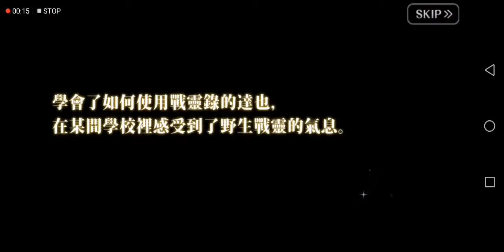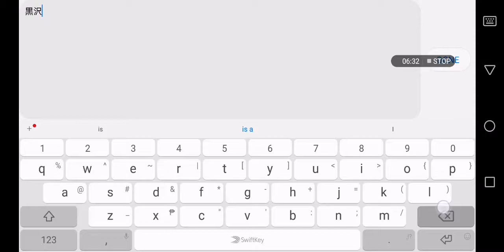格鬥！萌戰姬 [ Android APK ] Gameplay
◆◇◆━━━ YOUR EARLY ACCESS TO GAMES! ━━━◆◇a◆

格鬥！萌戰姬 - Nuevo Digital Co. Limited

「格鬥！萌戰姬」是一款日系二次元街機RPG~

在戰亂時代孕育出的無數英雄，背後更是藏著許多著名神器，而「格鬥！萌戰姬」就是將這些神器擬人化成「戰靈」的美少女，讓玩家盡情操控著戰靈，戰勝激烈的競爭！

"戰靈師"一直被視為傳奇，他們是傳說中的部落，他們自由地操縱“精神”並統治了許多戰場。
那些被傳播到世界命運的戰士起義即將開始.

遊戲特色
【日本知名繪師與聲優陣容】
超過50名戰靈美少女以及近百個時之印象皆出自匠人之手！
聘請日本繪師與知名聲優聯合參與遊戲製作，讓遊戲中的戰靈美少女更加栩栩如生！
還有更多戰靈等著你來收藏！

【最爽快的格鬥模式】
戰靈師每場都能攜帶最多6名戰靈上場，透過武運與QTE奧義系統，讓戰鬥更加富有策略性！

【超豐富的遊戲關卡】
除了在劇情模式可以看到豐富的故事劇情外，還可以在挑戰體驗困難關卡，在BOSS合戰體驗BOOS難度關卡，在競技場挑戰自己的極限，最後最後還有多種試煉可以獲得豐富的資源、特殊道具與戰靈喔！

【最火熱的約會養成】
獨特的約會系統，可以讓主人們與戰靈有更親密的接觸！
只要主人將佳餚送給戰靈，就可以提升戰靈的好感度，達一定好感度就可以跟戰靈來一場親密的約會喔！！！

【超佛心的公會互助】
公會除了有單獨的任務系統，可以大大增加主人們的經驗值外，還有公會商店可以購買材料與戰靈魂晶，此外，戰靈魂晶還可以在這邊作交換喔！

溫馨提醒
※本遊戲依遊戲軟體分級管理辦法分類為輔12級。
※本遊戲內容涉及暴力、部分角色穿著凸顯性特徵之服飾。
※本遊戲情節純屬虛構，注意使用時間，切勿沉迷或不當模仿。
※本遊戲設有商城儲值區，請依個人興趣、能力進行體驗，應避免過度消費，勿用他人代儲以免觸法。
※本遊戲服務地區僅限台灣、香港、澳門。

▶ 859MB

◆◇◆━━━ Online / Offline ━━━◆◇◆
▶ Online